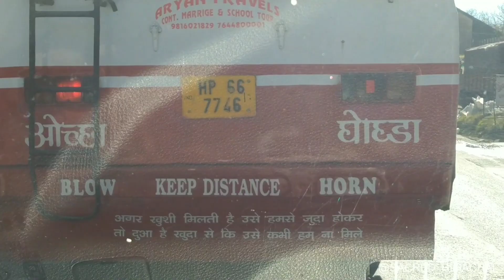Hot Air Balloon || Pandoh Dam || Aut Tunnel || beautiful nature || Sacred Himachal || Travel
Just enjoy the view and some information about these places